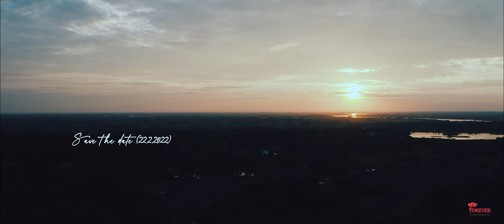Kaung Myat Kyaw & Wint Wah Wah Kyaw Signing & Wedding Reception Short Movie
we got married ! yayyyy